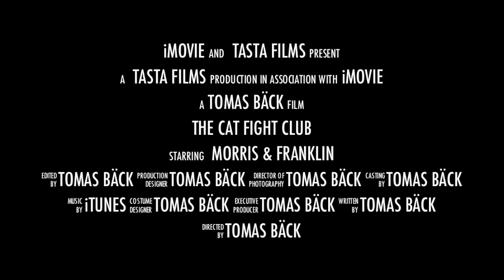The Cat Fight Club movie trailer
My cats fight every day, so i decided to make a movie trailer about it :) Enjoy!